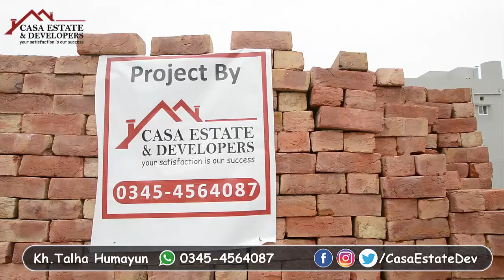Load Bearing Walls In Foundation | Leveling & Bricks Work In Foundation | Casa Estate & Developers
Casa Estate & Developers offer best construction services in town.

THESE RATES EFFECT FROM 15th FEBRUARY, 2021
i. DOUBLE STOREY COMPLETE HOUSE PAYMENT PLAN [GREY STRUCTURE]
PLOT SIZE | COVERED AREA APPROX | TIME DURATION | TOTAL PRICE
5-Marla         1,950 Square Feet               2-3 Months             Rs. 28,75,000
8-Marla         2,900 Square Feet               3-4 Months             Rs. 42,75,000
10-Marla       3,500 Square Feet               3-4 Months             Rs. 51,75,000
20-Marla       5,650 Square Feet               5-6 Months             Rs. 84,00,000

ii. DOUBLE STOREY COMPLETE HOUSE PAYMENT PLAN [TURN-KEY BASIS]
5-Marla         1,950 Square Feet               5-6 Months               Rs. 52,50,000
8-Marla         2,900 Square Feet               6-7 Months               Rs. 78,25,000
10-Marla       3,500 Square Feet               7-8 Months               Rs. 94,50,000
20-Marla       5,650 Square Feet               8-10 Months             Rs. 1,52,50,000

iii. DOUBLE STOREY COMPLETE HOUSE PAYMENT PLAN [LABOR ONLY]
5-Marla         1,950 Square Feet               2-3 Months             Rs. 8,50,000
8-Marla         2,900 Square Feet               3-4 Months             Rs. 12,50,000
10-Marla       3,500 Square Feet               3-4 Months             Rs. 15,00,000
20-Marla       5,650 Square Feet               5-6 Months             Rs. 25,00,000

NOTE FOR GREY STRUCTURE: In addition (Rs. 25,000 x per marla) for RCC foundation as per bahria design wing applied in bahria orchard only. Boundary wall, safety grills, septic tank, water tank, PCC flooring & termite proofing is included in mentioned grey structure rate. If plot is deeper more than 4 feet from road level than client will pay (Rs. 11,000 x per marla) per foot vertical depth.

NOTE FOR LABOR RATE: Excavation according to working drawings & plot shouldn’t deeper than 4 feet from road level, complete brick masonry according to map, complete house plastering internal & external except ceiling, wood plates shuttering, steel fixing job of RCC lentils & UG tanks, machine job for concrete pouring, complete house plumbing (water, sewerage & gas), complete house electric piping, kitchen counter-top slabs & bathroom vanity slabs, boundary walls & parapet walls, safety grills installation (labor only), PCC flooring of complete house with ramp, niches according to map (additional niches will charge separately).

[ CASA E&D ] Casa Estate & Developers

CASA E&D is providing best real estate, marketing & construction consultancy in Bahria Town | Bahria Orchard as authorized dealer of Bahria Town.

Lahore Head Office:
Plaza No 26, Central Commercial, Bahria Orchard Lahore